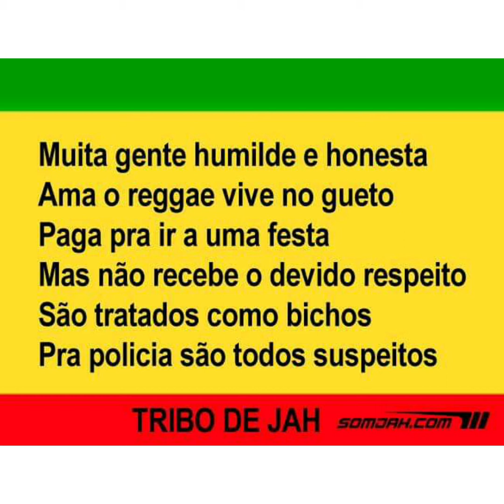Melo de Palavras de Amor